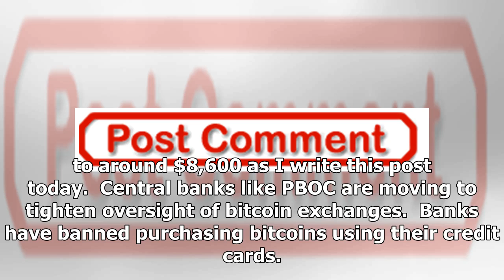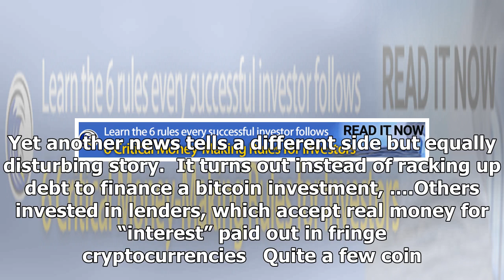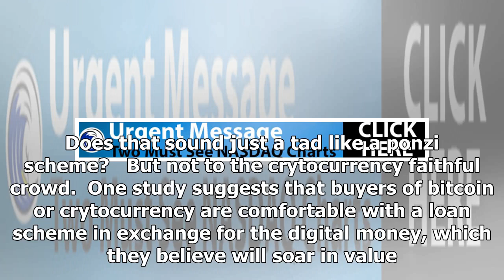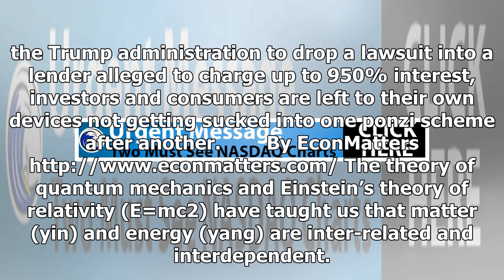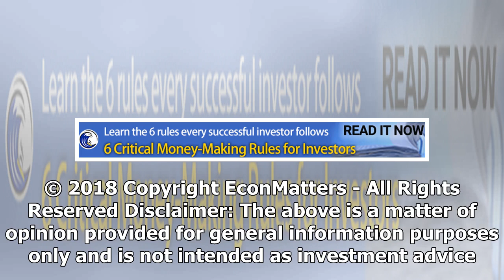Bitcoin: Neither a Borrower Nor a Lender Be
Economics / Bitcoin Feb 12, 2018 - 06:33 PM GMT By: EconMatters Bitcoin had rocketed from $900 to almost $20,000 in 2017.  We discussed why Bitcoin is a really bad investment for any investors and how...